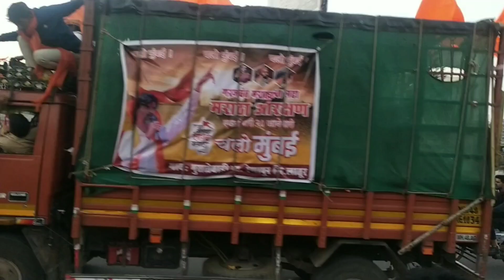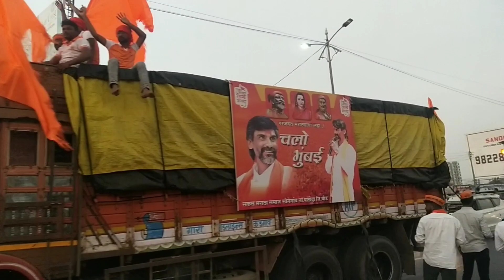पुण्यामध्ये मराठ्यांचा महाप्रलय एक मराठा लाख मराठा jarange patil जरांगे पाटील पुण्यामध्ये आगमन